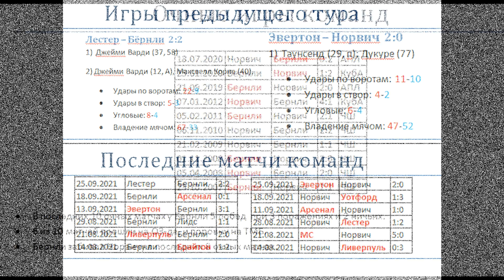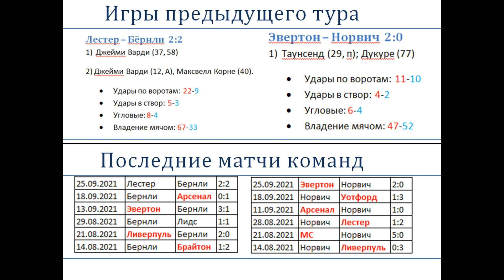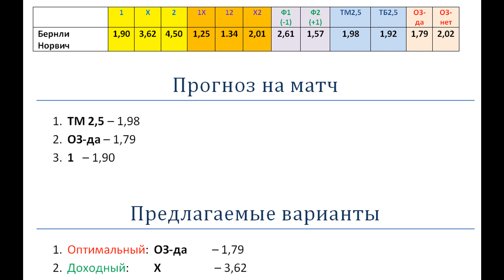Бёрнли Норвич, прогноз 2 октября (7 тур АПЛ)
В позапрошлом сезоне Бёрнли хлопнул Норвич два раза по 2:0. "Канарейки" в 6 турах забили только 2 гола, причем, один с пенальти. Должны бы гости сыграть более результативно.